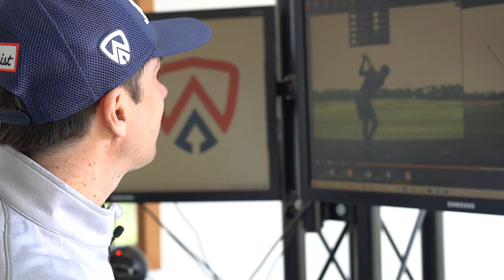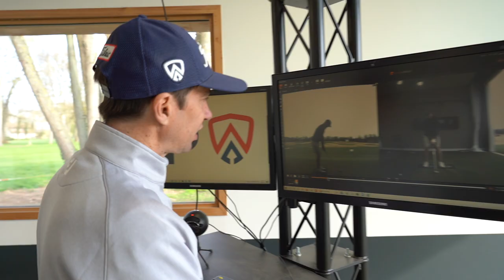Le geste de Jordan Spieth décortiqué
Jordan Spieth est revenu sur le devant de la scène en remportant cette année le Texas Open, sa 12e en carrière. Guillaume Biaugeaud vous explique comment le joueur de Ryder à modifié son swing pour retrouver le chemin de la victoire.